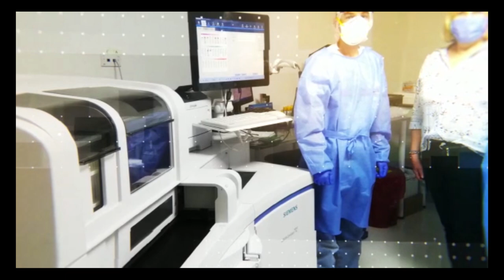FURIA ROJA TV MAY 27 20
Por fin reinicia la liga colombiana, toda la info del futbol y America.